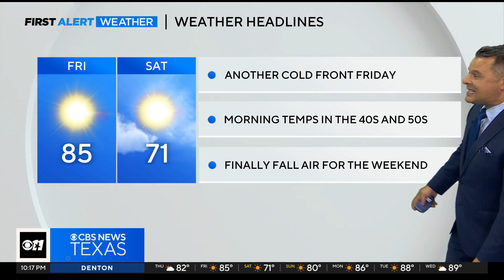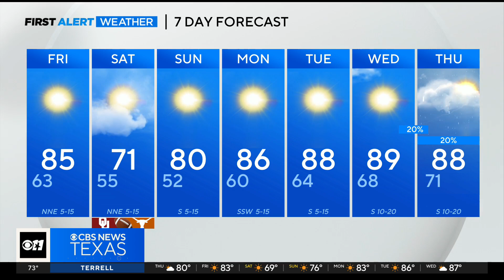North Texas can expect highs in the upper 80s next week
North Texas will enjoy a cooler weekend, but warmer temperatures will creep back into the forecast Monday.